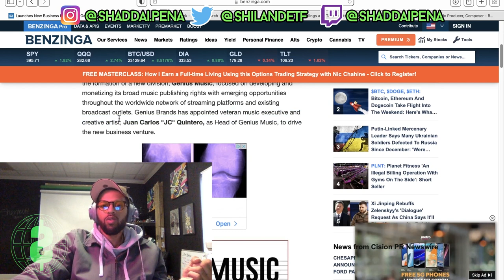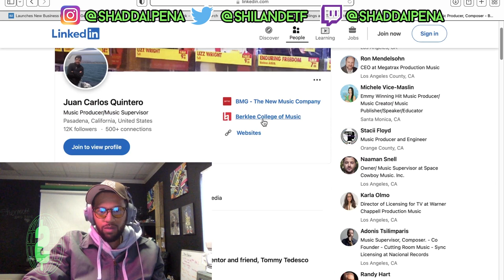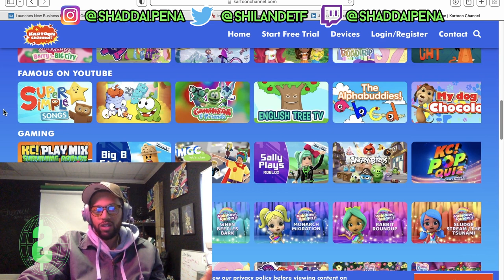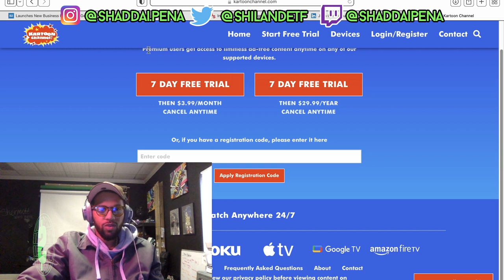GNUS launches Genius Music | $HINANCE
In this video, I will discuss a recent music announcement from Genius Brands International. .

$HINANCE is a financial literacy platform built to simplify the financial world for the 99%!